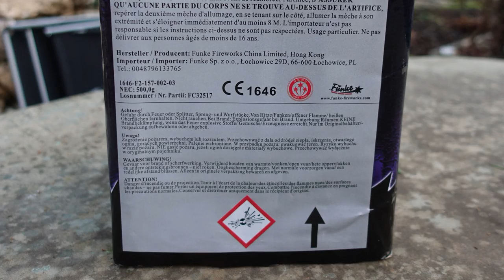Funke Fermata 25A | 30mm Batterie | UNFASSBAR [Full HD]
Heute im Test: Funke Fermata 25A. Was eine riesige und schwere Batterie. Das Besondere: Sie schießt in Salven.

* Kamera, Camcorder, Videoequipment:

* 2x BESTER Brenner (Sturmfeuerzeug)

KEEP WATCHING.